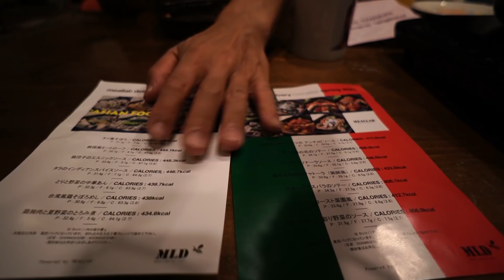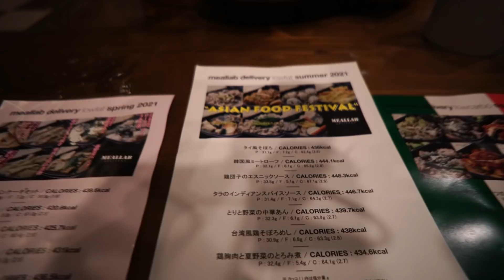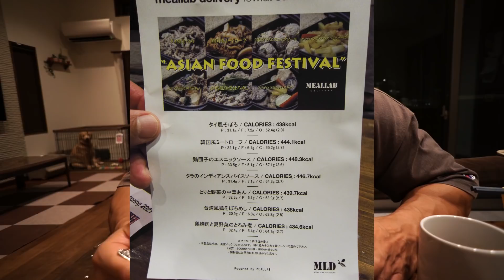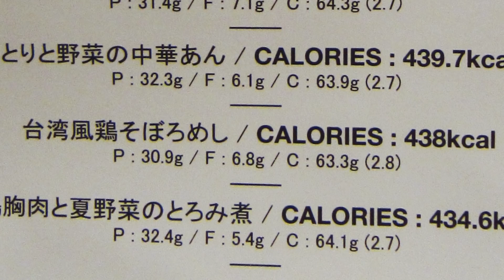絶対オススメ！！超便利な激ウマ【ビルダー弁当】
【ジュラ飯】

忙しい時に絶対オススメ！！

超便利な激ウマ《ビルダー弁当》です。

【プレミアムセミナー全国ツアーin博多】
↓詳細・ご予約はこちらからどうぞ！！

【JURASSIC ACADEMY】